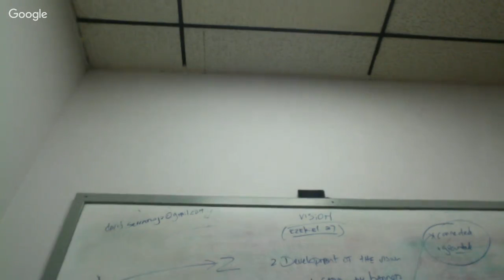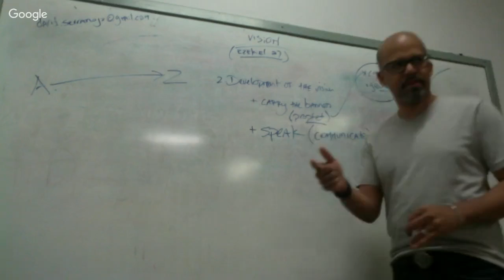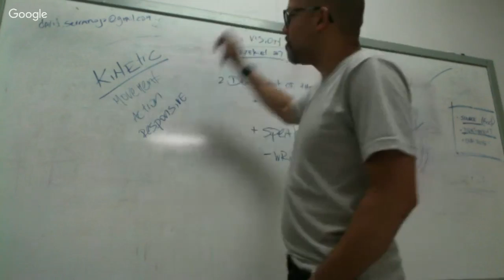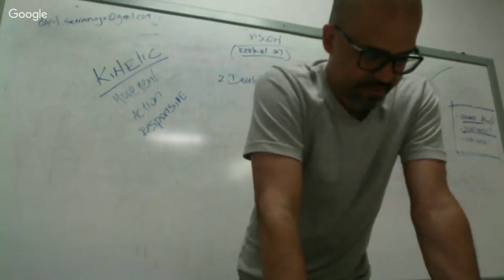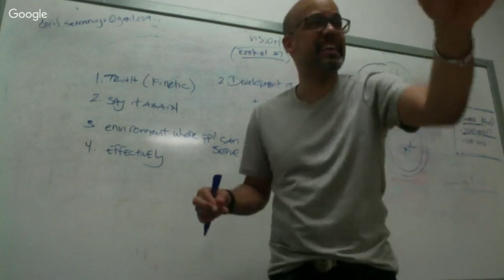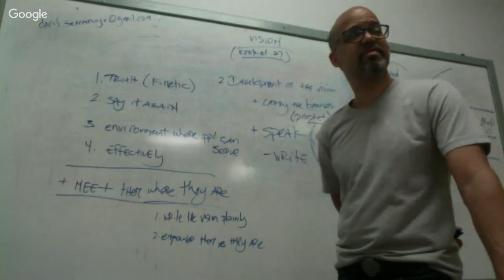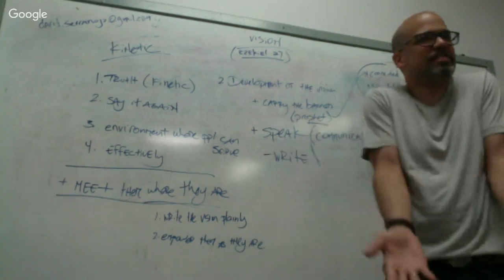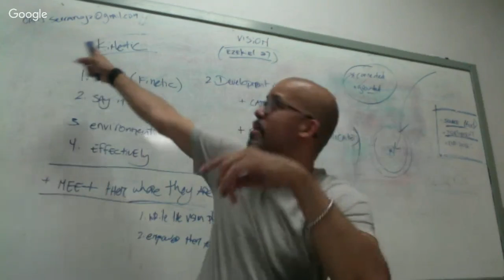Bible Class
We continue our chat on Vision!